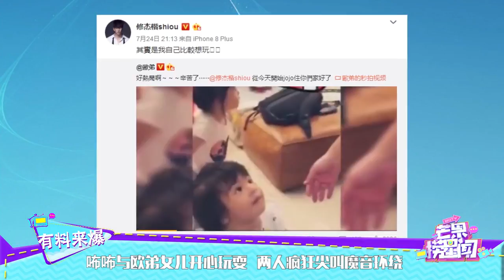咘咘与欧弟女儿开心玩耍 两人疯狂尖叫魔音环绕 《芒果捞星闻》Mango Star News【芒果TV精选频道】